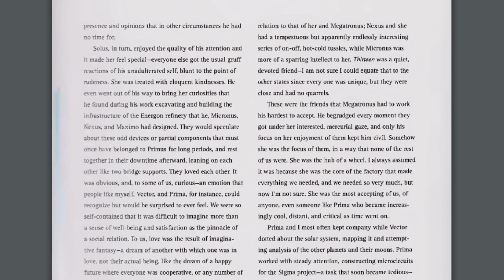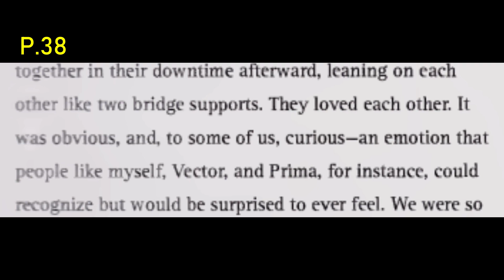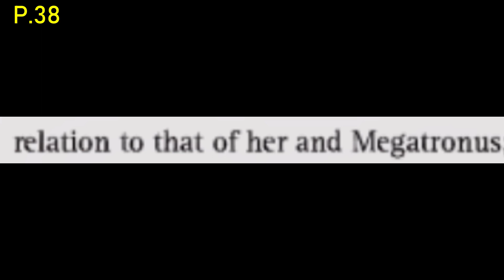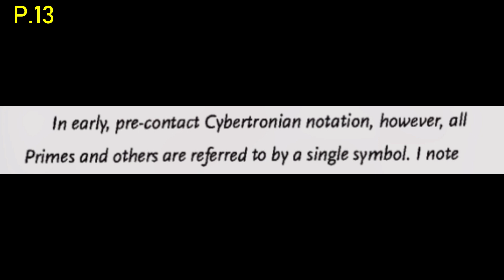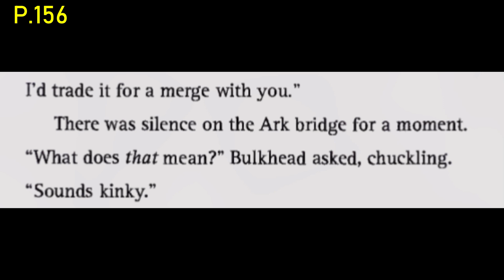Solus Prime and her many boyfriends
The romance of Solus and Megatronus is famous, but the Transformers Prime version seemed to let Solus Prime be a polyamorous character! But let's talk about polyamory and how it doesn't appear like, at all, in Transformers. A little look at the Chromedome-Rewind-Dominus Ambus situation too

Content shown and mentioned: Transformers Prime, IDW, Power of the Primes